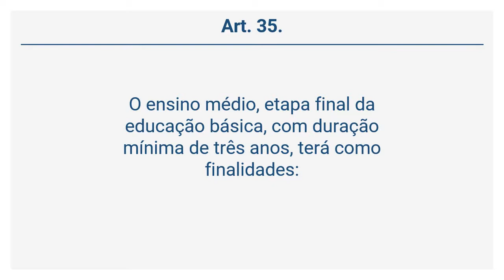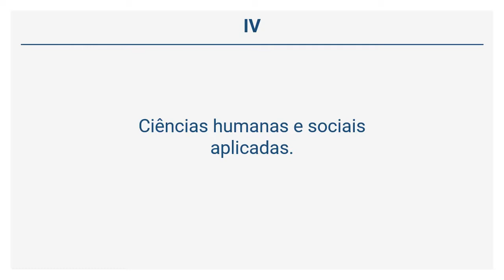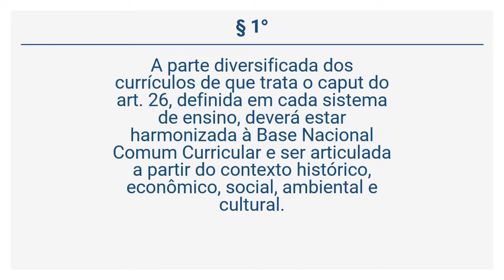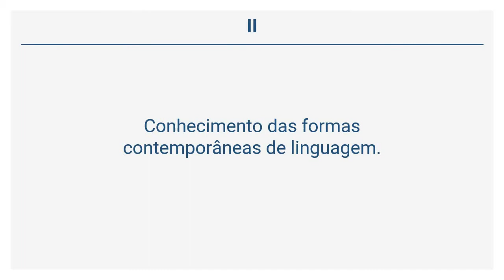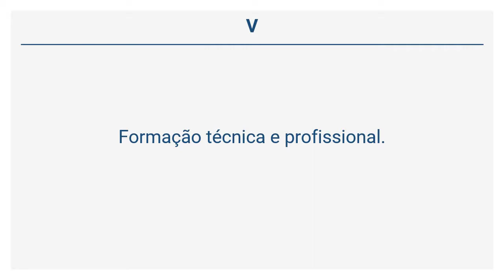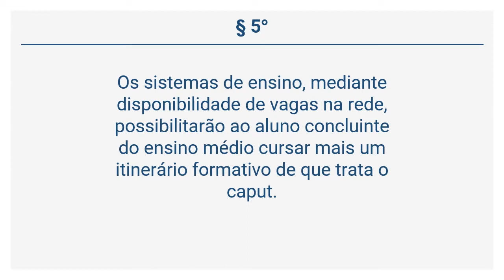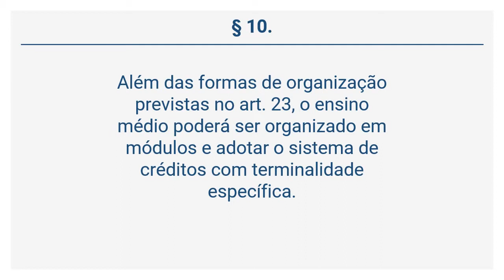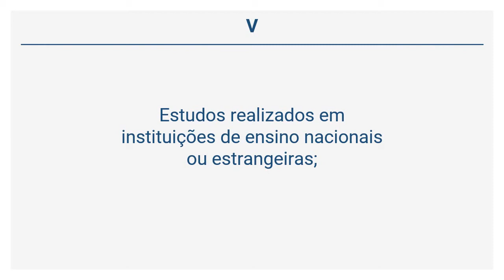Lei 9.394/96 – Lei de Diretrizes da Educação - Do Ensino Médio (Arts 35 a 36)